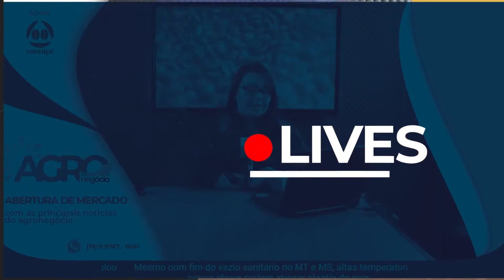Venda direta: Biosul é favorável às MPs assinadas pelo governo e vê ganhos de competitividade